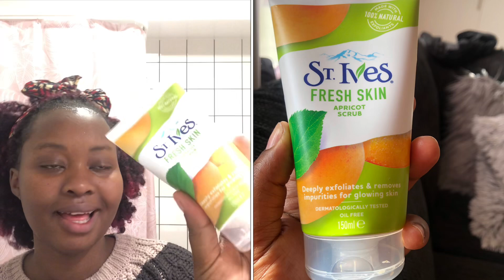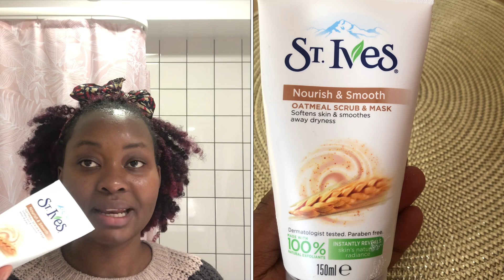Sabuni na scrub nzuri ninazotumia kusafisha uso wangu Na Kuondoa Chunusi Na makovu usoni!